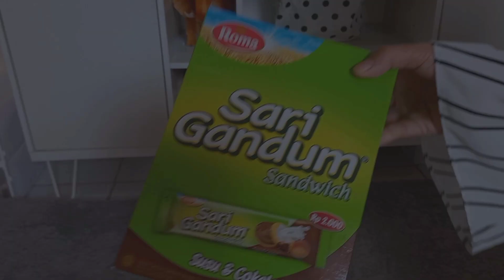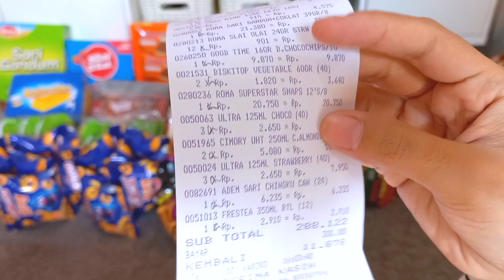Unboxing belanjaan cemilan lanjut beresin ke tempatnya 😋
Assalamualaikum 🤍

Kali ini aku ajak kalian semua untuk unboxing hasil belanjabulanan Snack + rapihin belanjaan ke tempatnya gitu ❤

Semoga bermanfaat, tetap positive dan smoga selalu sehat💕